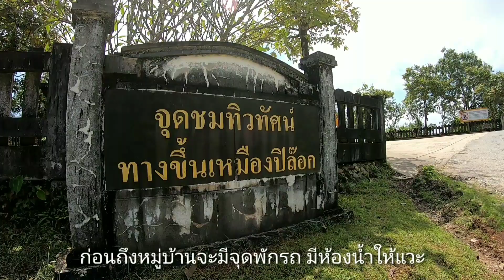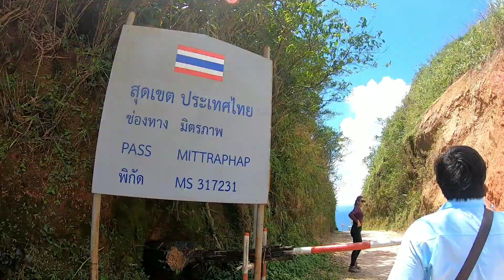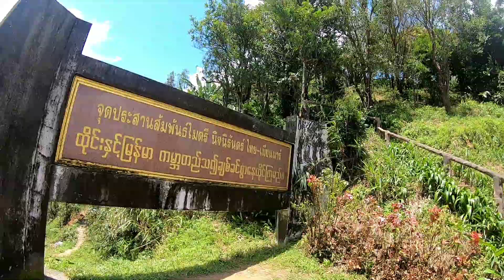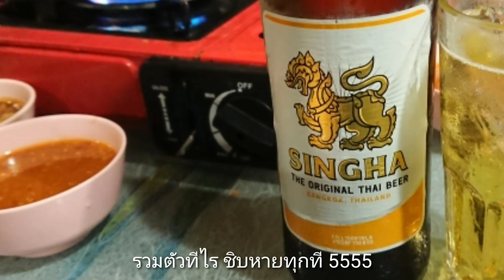ปิล๊อก บ้านอีต่อง กาญจนบุรี ทองผาภูมิ เหมืองสมศักดิ์(ลงไม่ถึง555) 2 วัน 1 คืน แบบ สบายๆ 16-17/09/62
รอบนี้ไปกันแบบ สบายๆ 10 คน กับ หมา 3 ตัว รถ 2 คัน กับไบค์เกอร์ อีก 1 คัน
ออกเดินทางจาก กทม.ประมาณ ตี 4:30 เผื่อรถติด ขับเรื่อยๆ ชิวๆ หิวก็แวะ หาข้าวกินตามรายทาง ขึ้นไปถึงหมู่บ้านอีต่อง ประมาณ เที่ยงๆ เก็บข้างของ แล้วจะลงเหมืองสมศักดิ์. แต่สภาพ เส้นทางไม่เป็นใจ เลยต้อง ล่าถอย เกือบติดในป่า ซะแล้ว
จุดน่าสนใจ บริเวณหมู่บ้าน ขับรถเที่ยวได้ใกล้ๆ
เนินช้างศึก
น้ำตกจ้อกกระดิ่น
เมืองปิล๊อก อยุ่ติดกับหมู่บ้าน
วัดเหมืองปิล๊อก
ช่องมิตรภาพ
และจุดอื่นๆ เดินเล่น หรือ ขับรถกัน ชิวๆ ได้เลย ที่พักของเรา รอบนี้คือ ปีล๊อกแคมป์คอฟฟี่ ที่พักสวย ธรรยากาศดี ติดน้ำ พนักวานบริการดี ราคาห้องพัก 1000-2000 สามารถเข้าไปดูได้เลยจ้า